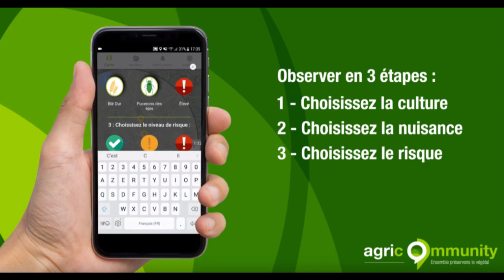taille du rosier port semis buissonant : mes astuces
bonjour
comment tailler un rosier buissonant

clic sur le lien ci dessous ma Chaîne (gratuit) ►chaque Samedi 7h30 vidéo agricole

Merci Vincent